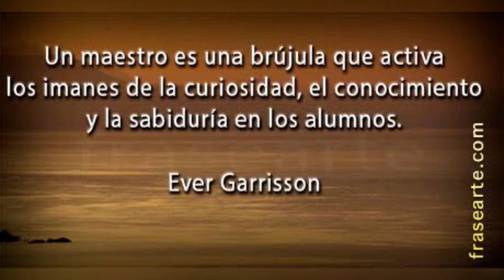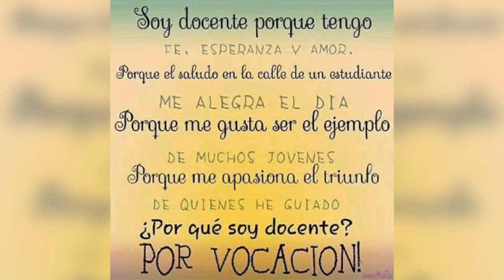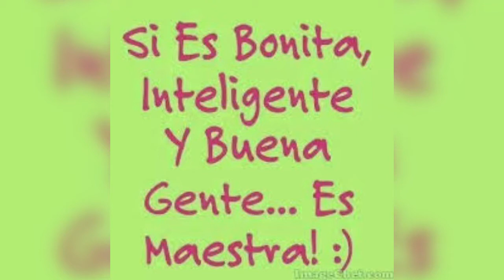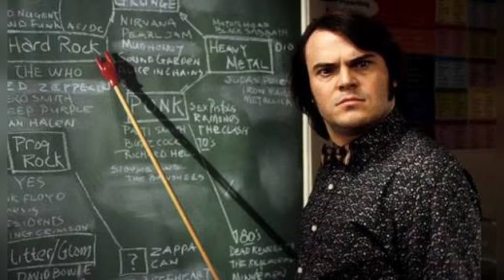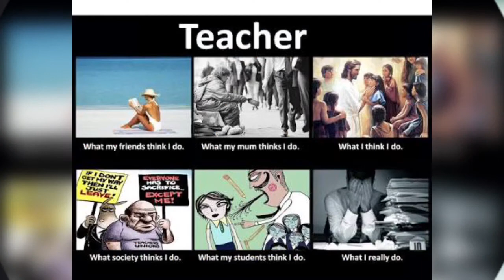FELIZ DÍA DEL MAESTRO!!